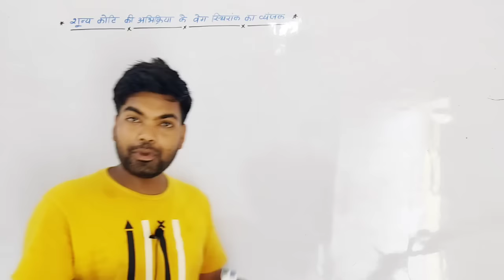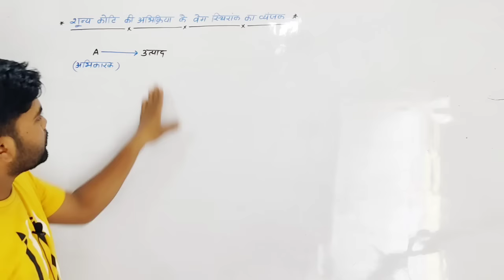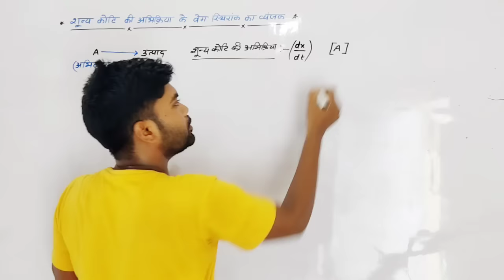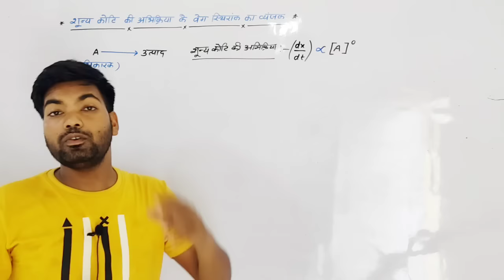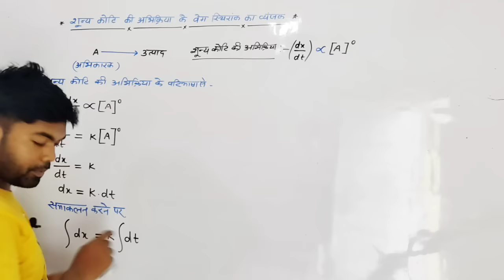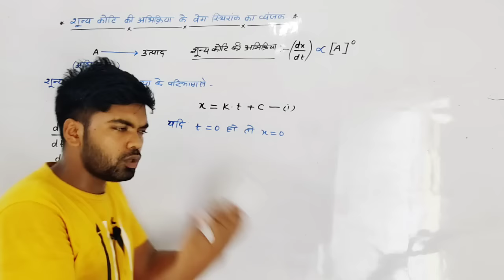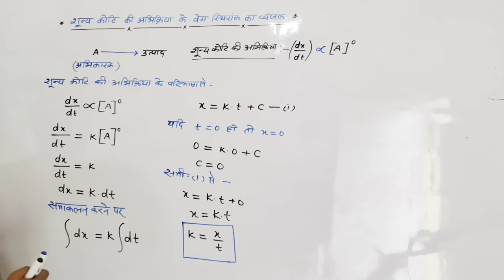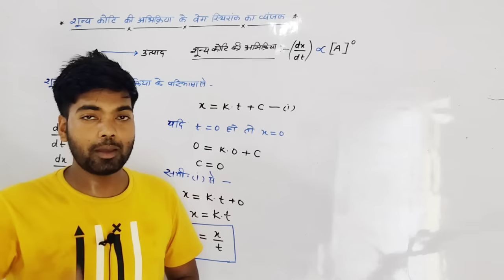शून्य कोटि की अभिक्रिया के वेग स्थिरांक का व्यंजक | Class 12th chemistry | By Monu Sir